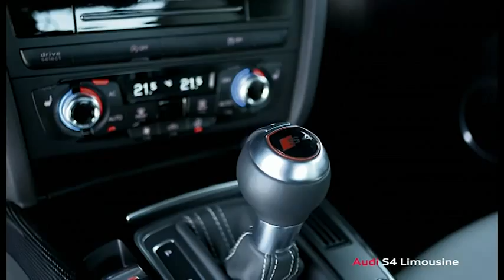2013 Audi S4 - Official Trailer